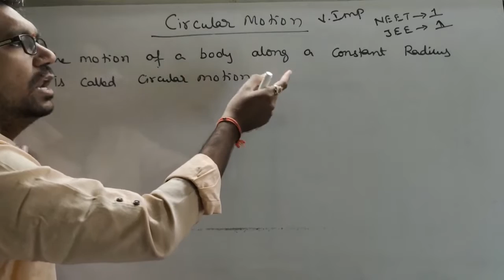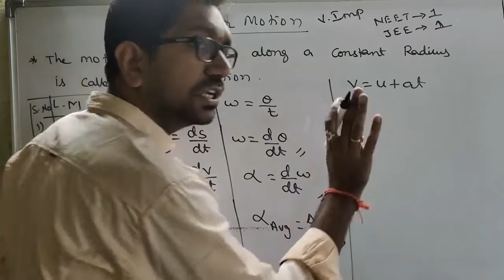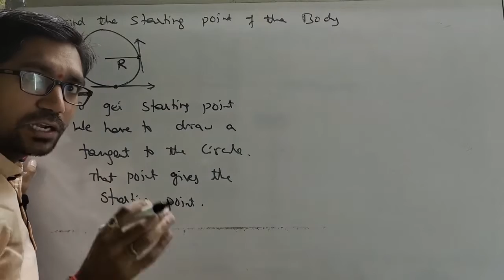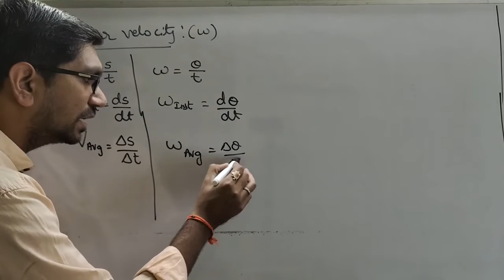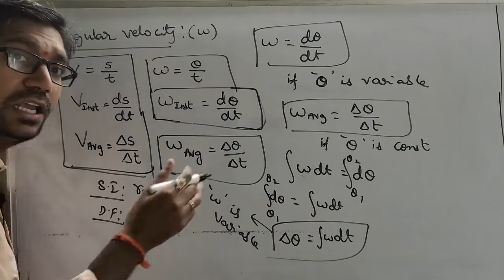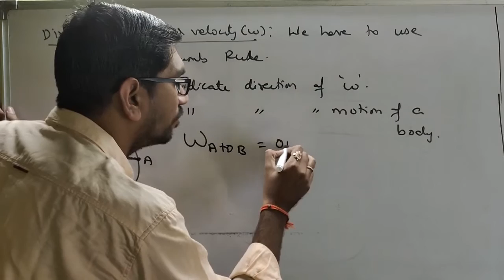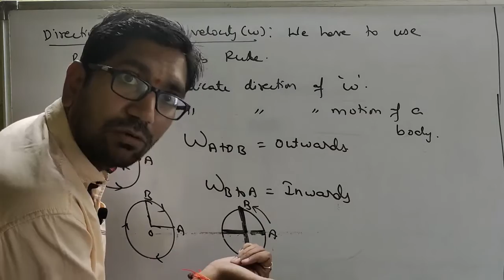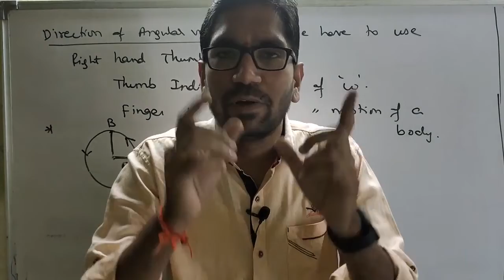𝐂𝐈𝐑𝐂𝐔𝐋𝐀𝐑 𝐌𝐎𝐓𝐈𝐎𝐍-𝟎𝟏 𝐈𝐈𝐓-𝐉𝐄𝐄 & 𝐍𝐄𝐄𝐓 𝐏𝐡𝐲𝐬𝐢𝐜𝐬 (𝐓𝐫𝐢𝐜𝐤𝐬) 𝐅𝐮𝐥𝐥 𝐋𝐞𝐜𝐭𝐮𝐫𝐞𝐬.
𝐈𝐈𝐓-𝐉𝐄𝐄/𝐍𝐄𝐄𝐓 𝟏𝟏𝐭𝐡 𝐏𝐡𝐲𝐬𝐢𝐜𝐬.
𝐅𝐨𝐫𝐦𝐮𝐥𝐚𝐬 𝐓𝐫𝐢𝐜𝐤𝐬 𝐈𝐧 𝐂𝐢𝐫𝐜𝐮𝐥𝐚𝐫 𝐌𝐨𝐭𝐢𝐨𝐧 & 𝐀𝐧𝐠𝐮𝐥𝐚𝐫 𝐕𝐞𝐥𝐨𝐜𝐢𝐭𝐲 𝐂𝐨𝐧𝐜𝐞𝐩𝐭.
physics in telugu by vivek sir